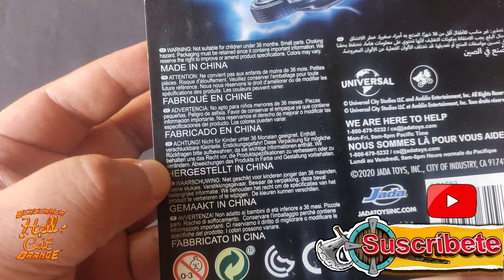Pack jada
Pack de la timemachine
estreno 2022 el arte de estas singulares miniaturas es de un servidor.